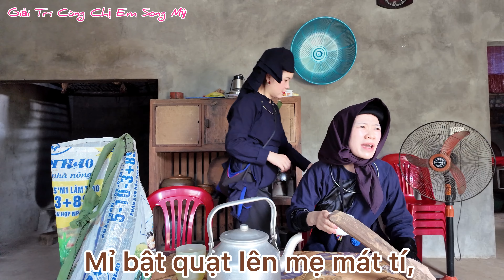Phua Kẹt Sỉ Tập 5 ❤️Khi Mẹ Vợ Sang Chơi❤️ Chị Em Song Mỷ ❤️